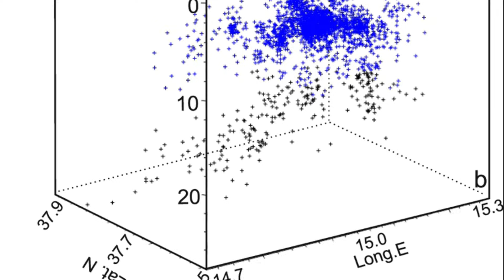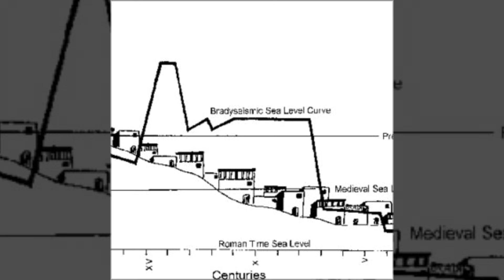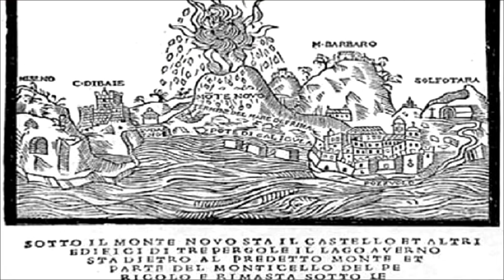1 MIN AGO: Campi Flegrei Won't Stop Shaking — "Five Magnitude 4+ Quakes in 2025 Alone!"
1 MIN AGO: Campi Flegrei Won't Stop Shaking — "Five Magnitude 4+ Quakes in 2025 Alone!"

A new series of powerful earthquakes just hit Campi Flegrei — and scientists say the shaking is accelerating faster than anyone expected. With five magnitude-4+ quakes already recorded in 2025, the ground beneath Pozzuoli is rising, cracking, and showing signs of increasing pressure. What’s happening beneath this massive volcanic system, and why are experts sounding the alarm now? Watch until the end for the full breakdown.